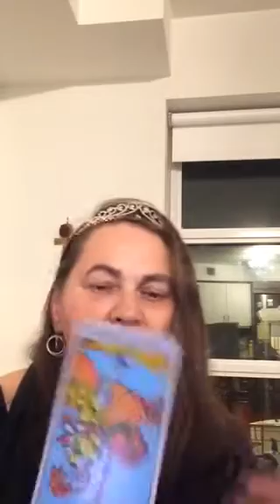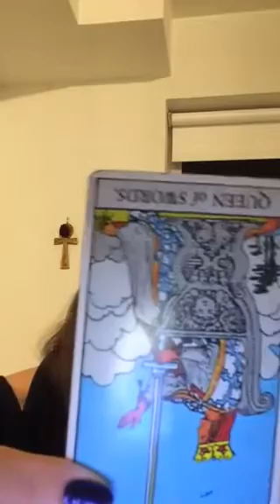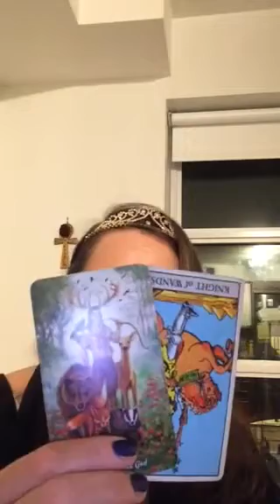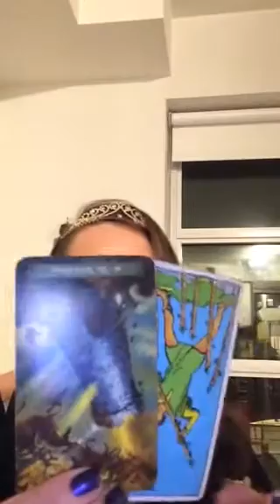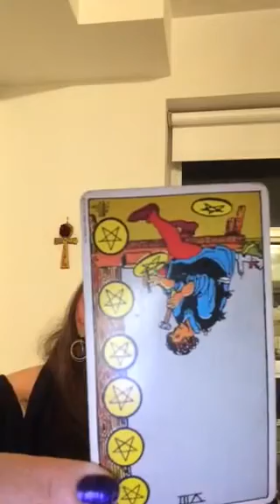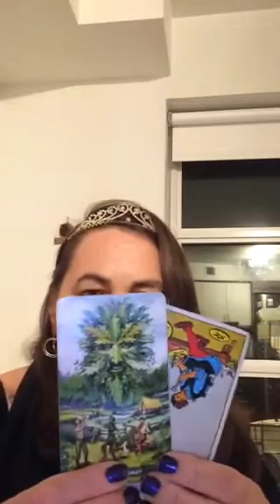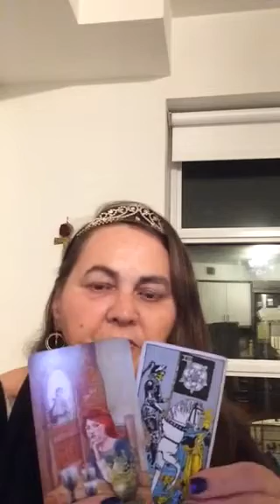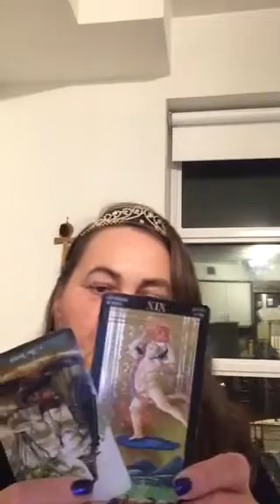🧞‍♀️DJEVICE Ljubav 15-30 Rujna 2018 / 🔮🎶🌹.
🌙Zavrsetsk veze I novi pocetakza oboje
Ljubav I blagoslov
Zeljka🌹🎶💙